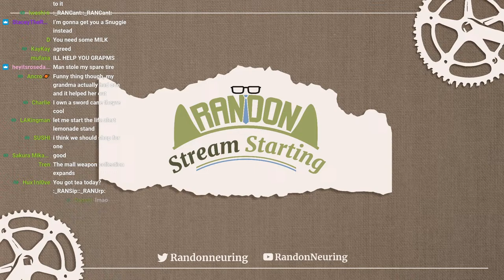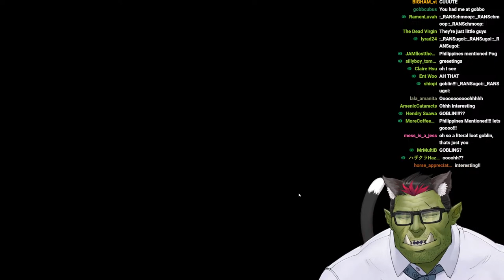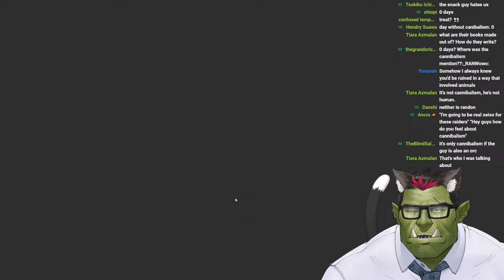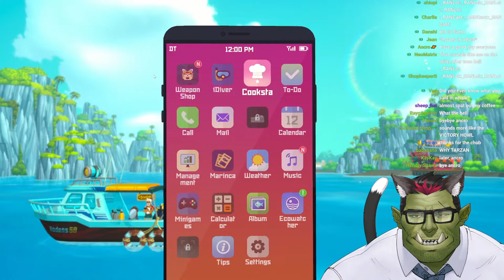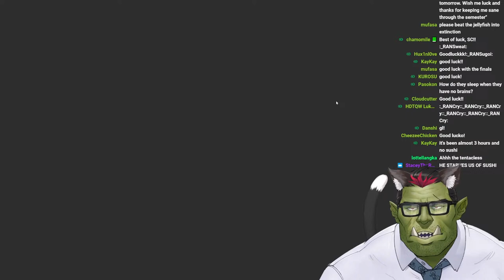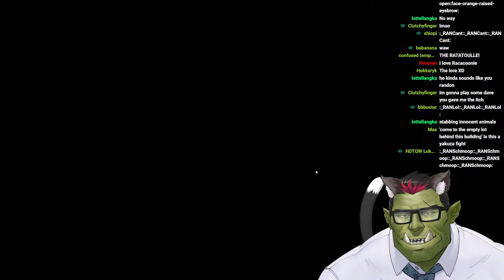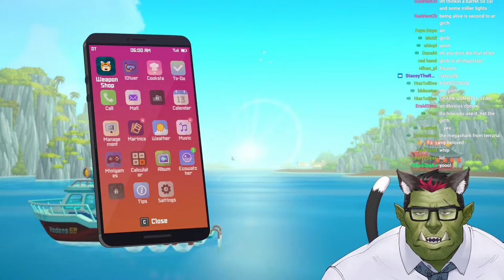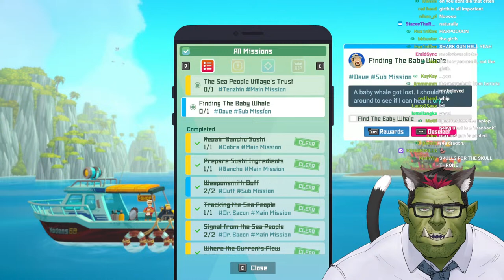This Giant Blue Hole ain't gonna spelunk itself, friends